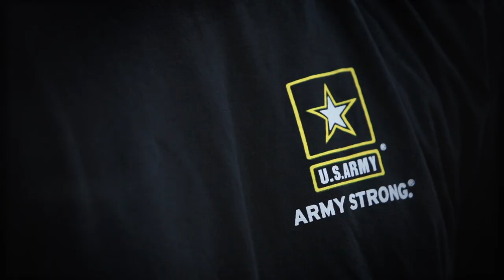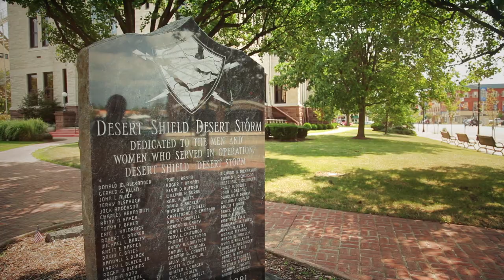Hike for Heros | 2011 | Troy Yocum - 7,880 Miles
Troy Yocum of HikeForHeroes.com walked 7,880 miles for struggling military families.  He finished his walk on September 3, 2011, but has an exciting new announcement coming in the near future.  His efforts to raise funds and awareness for struggling military families has been heard around the nation and the support he's raised has been overwhelming.

The mission for Troy and Mareike (his wife that traveled with him and walked over 4,000 miles herself) Yocum is far from over and they're still raising money, so please consider helping the cause by donating

The money is handled by Wish Upon a Hero 501(C)(3).  Please help this extraordinary cause by donating and staying tuned for the next phase of the Yocum's plans.  There are easy ways for you to get involved.

Audio mix and mastering by Todd Herrbach
Score written by Seth Schaeffer